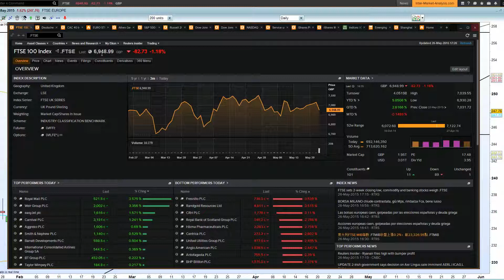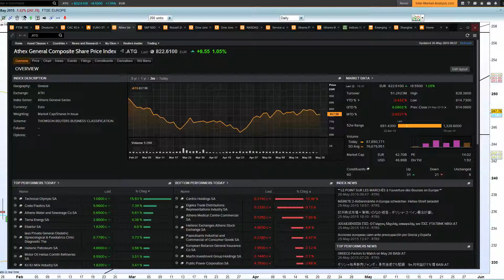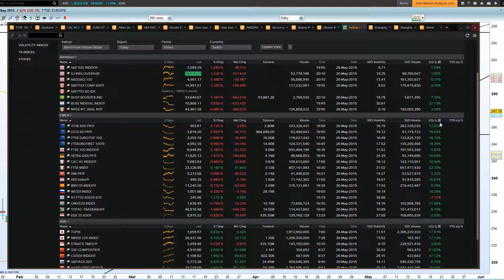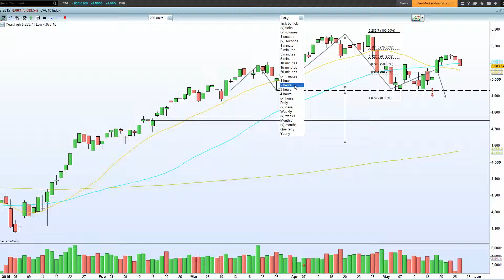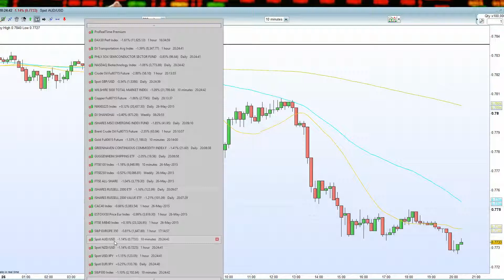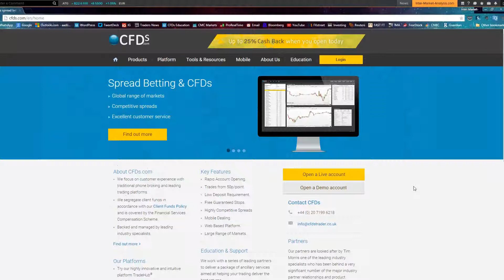European markets under pressure due to uncertainty from Greece & Spain regardless of a weaker EURO.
Dax filled the gap below

CAC remains weak due to H&S